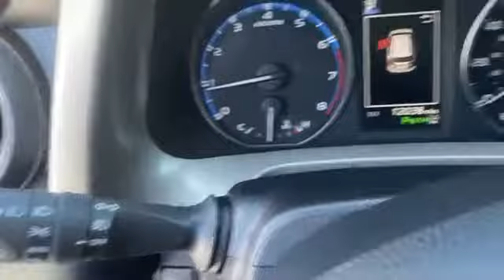Used 2018 Toyota RAV4 Adventure 2T3RFREV0JW791707 Alexandria, Springfield, Chantilly, McLean, Burke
2018 Toyota RAV4 Adventure 2T3RFREV0JW791707 Video

This 2018 Toyota RAV4 Adventure 2T3RFREV0JW791707 is full of phenomenal features such as: